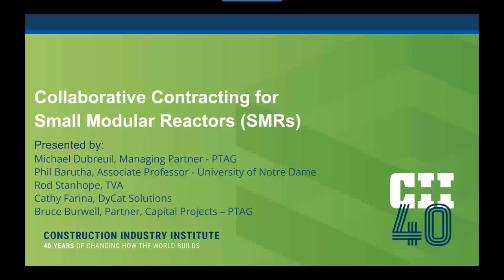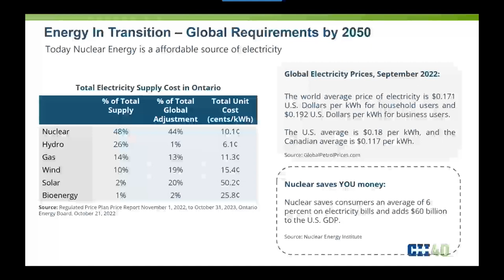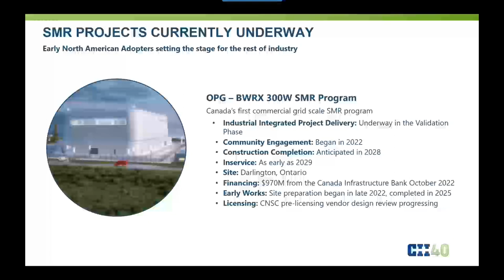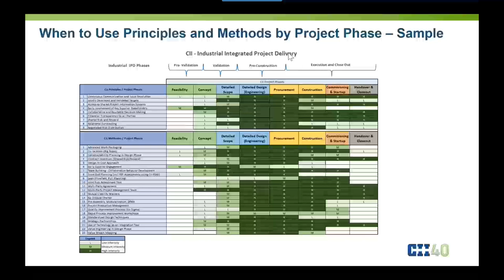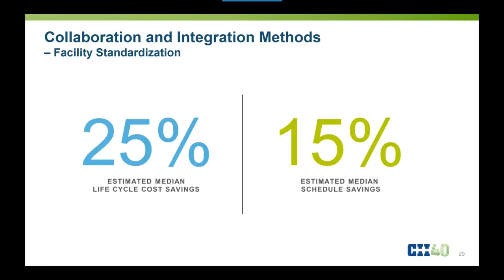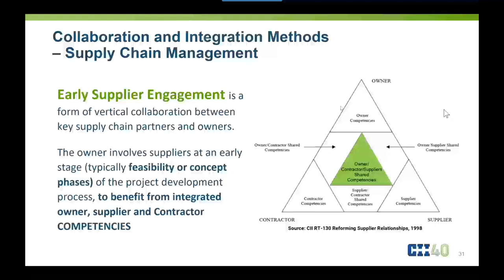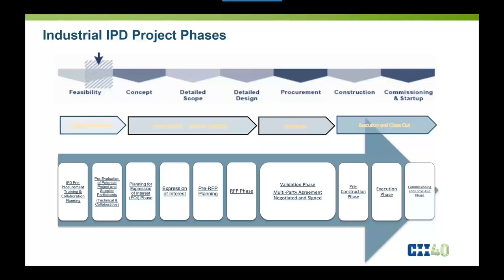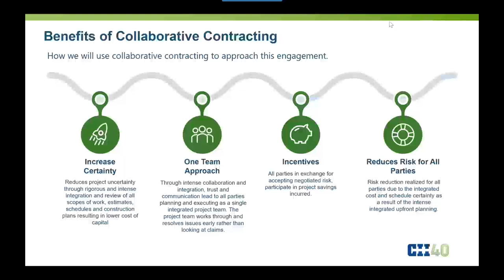Webinar: Collaborative Contracting for Small Modular Reactors (SMRs)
The world will increasingly rely on Small Modular Reactors (SMRs) to meet its emission reduction targets as it transitions its sources of energy generation. Compared to other generation alternatives, SMRs provide a safer, more reliable, economical, and environmentally responsible alternative for energy generation to supply industry and society.

With the planned pace of energy transition, realizing the potential of SMRs to help meet global emissions targets will require intense cooperation and collaboration among stakeholders: governments, regulators, local communities, financial community, SMR technology providers, electrical generation utilities, industrial owners, supply chains, project managers, engineers, and constructors.

In this webinar, you will learn the following:
• The projected SMR market demand
• Early adopters of Industrial IPD for SMRs
• The key features and benefits of Industrial IPD
• Several CII Best Practices that will help facilitate industry readiness

Presented by:
Cathy Farina, Vice President - Operations, DyCat Solutions
Rod Stanhope, Project Manager, Tennessee Valley Authority
Michael Dubrueil, Managing Partner, PTAG
Phil Barutha, Associate Professor, University of Notre Dame
Bruce Burwell, Partner, Capital Projects, PTAG